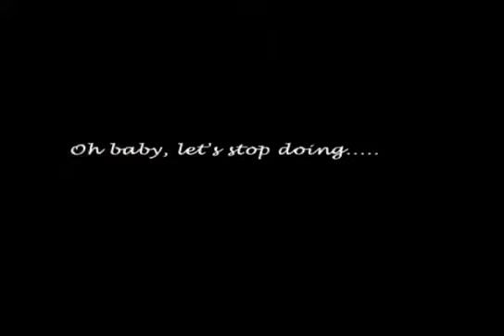J* U* N* E - NO MORE DRAMA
Directed and Edited by Perry Cassagnol